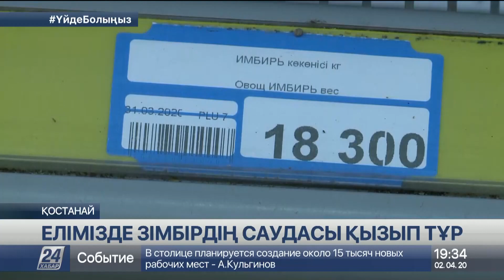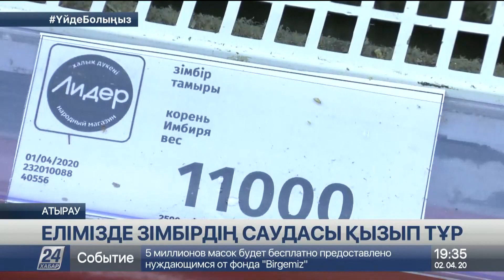Зімбір коронавирустан қорғай ала ма?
Қазір елімізде зімбір тамырының саудасы қызып тұр. Кезінде келісі 1-2 мың теңгеге ғана саудаланған бұл көкөніс бүгінде 10 есеге дейін қымбаттап кеткен, деп хабарлайды «Хабар 24».